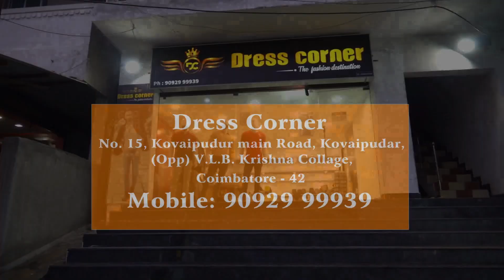Kadagam | Guru Peyarchi Palangal 2021 | குரு பெயர்ச்சி பலன்கள் 2021 | கடகம்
Dr. Acharrya Haresh Raman. In this video series explains the predictions for Guru Peyarchi 2021, Jupiter Transit Astrology predictions is provided for all rasi from Mesham to Meenam . Founder follows exact way of predicting accurate results through his profound knowledge from his Ancestors in Traditional Astrology.

Jyothisha Prathyarthi Gajakesari

Dr.Acharrya Haresh Raman
Founder
Gajakesari Stellar Astrology & Past LifeAstro

Videography and Editing Partner
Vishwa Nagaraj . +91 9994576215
@True dreams studios VFX Studios